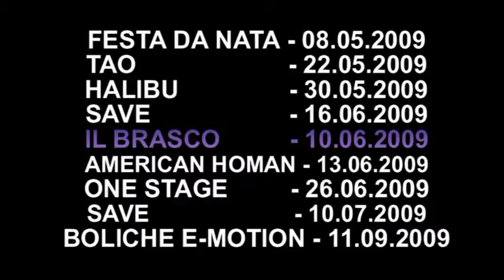IL BRASCO - 10.06.2009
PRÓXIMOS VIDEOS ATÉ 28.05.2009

FESTA DA NATA 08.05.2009 , BOLICHE EMOTION 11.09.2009 , KALIBU 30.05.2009 , ONE STAGE 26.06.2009 , SAVE 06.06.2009 , SAVE 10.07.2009 , TAO 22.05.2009 , AMERICAM HOMAN 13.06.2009